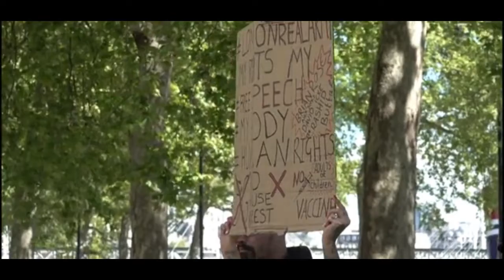Anti lockdown protesters stage 'group hug' at London demo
Police arrest activist after 5G conspiracy theorist protesters take part in an anti-lockdown 'group hug' outside Met's headquarters holding slogans such as 'my body my choice'